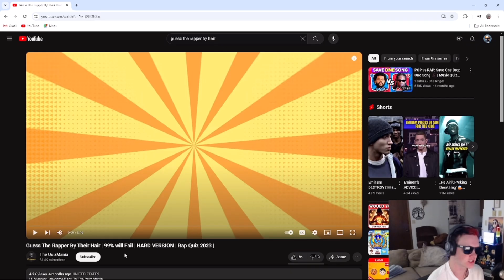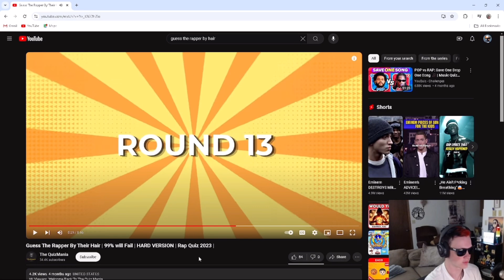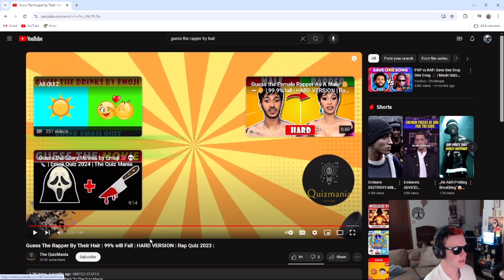Guess The Rapper From Their Hair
I will give you a shoutout if i decide to use your idea!